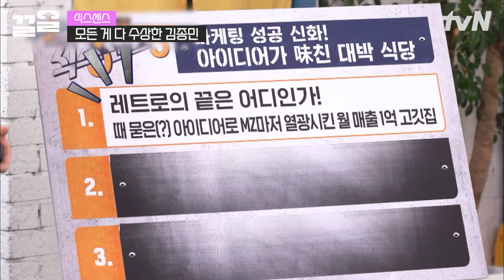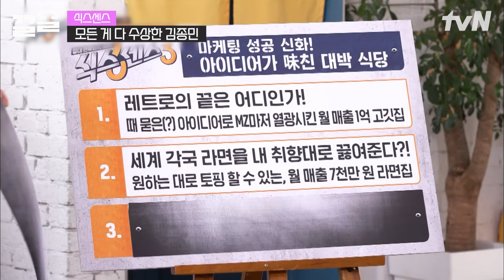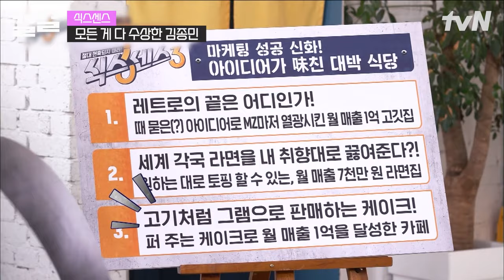티키타카 찢었닼ㅋㅋㅋ🔥 무리수 날리는 김종민에 냅다 카메라 가려버리는 유재석😅 능청스럽고 귀엽고 다 함ㅜㅜ | 식스센스3